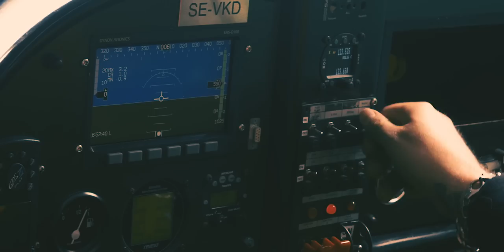THE NIGHT FLIGHT ORCHESTRA - Change (OFFICIAL MUSIC VIDEO)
The new single "Change", taken from the album "Aeromantic II", out September 3rd, 2021 via Nuclear Blast. Follow THE NIGHT FLIGHT ORCHESTRA on another journey telling the stories of broken hearts, hopeful beginnings and glorious party nights!